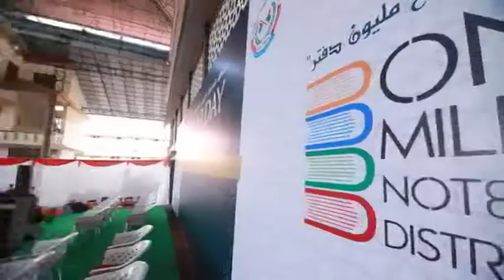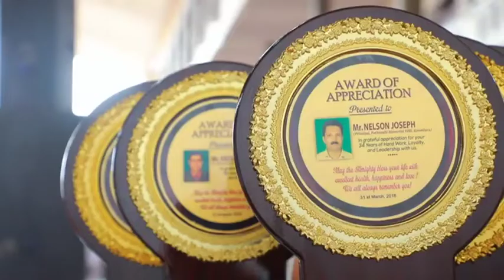Markaz 41st Foundation Day Ceremony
Markazu Saqafathi Sunniyya (Sunni Cultural Centre has decided to adopt 100 villages in the country as part of the 41st anniversary of the institution.